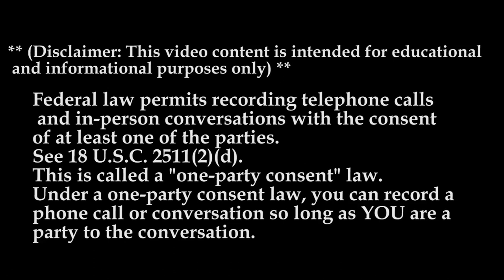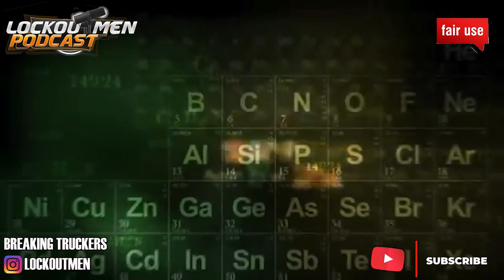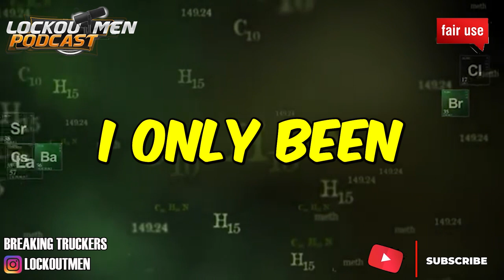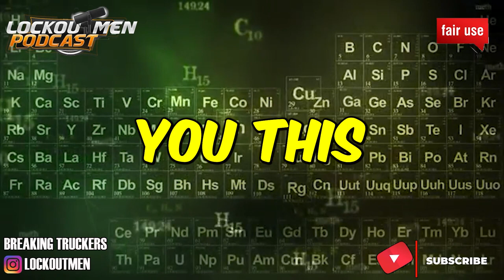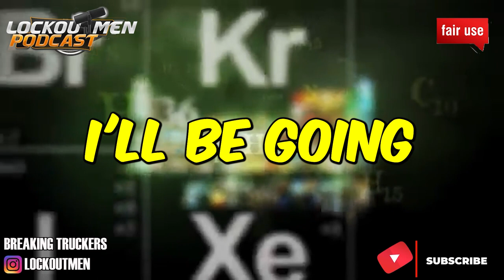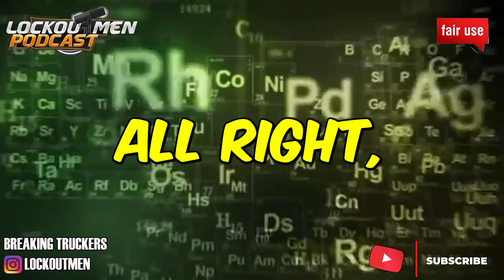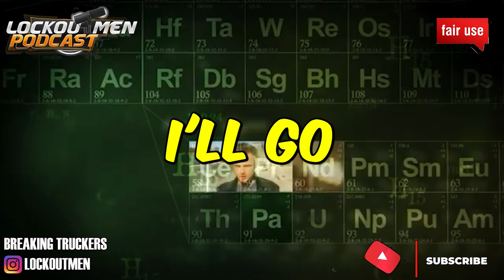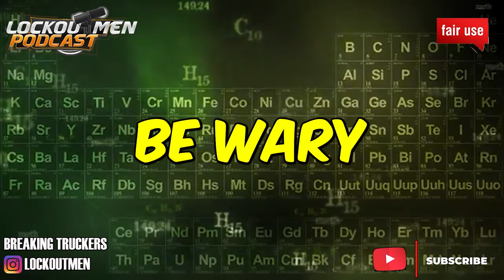Redstar Logistics LLC MTC 23| The Recruiter Call Channel ☎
In Today’s Episode: Redstar Logistics LLC
There’s noting much on the facebook trucking company

If you enjoyed this video, please...